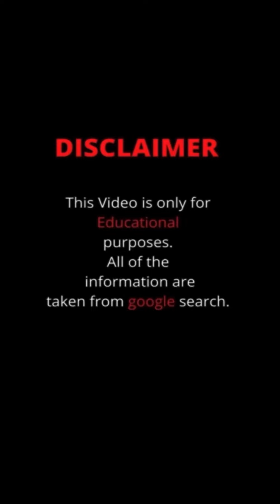TATIANAKAER🇺🇸Curvy Plus Size Model |Bio&Facts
~ INSTA CURVY BIO ~
 tatianakaer Biography
Meet Our Gorgeous Model tatianakaer from US🇺🇸
Follow her on Instagram : @tatianakaer